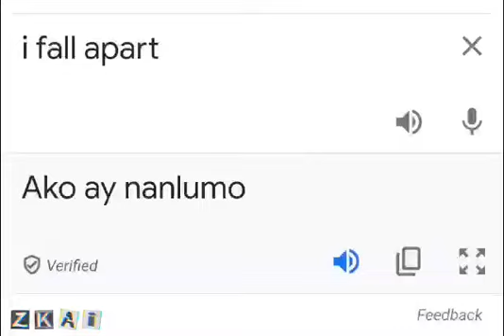Post Barone - I fall Apart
Posted by: Zkai Diangson